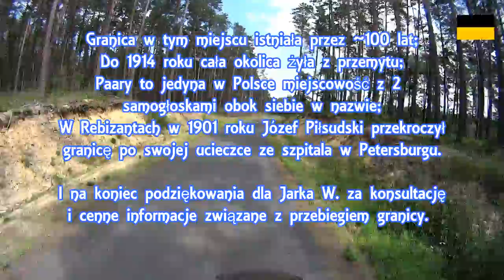Dawne granice (Rebizanty, Paary, Narol) - Forgotten borders IV (II)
Roztocze - dawna granica dwóch zaborów oddzielająca Galicję (Królestwo Galicji i Lodomerii, będące częścią Austro-Węgier) od Królestwa Polskiego (Kongresówki, będącej częścią Imperium Rosyjskiego). W latach 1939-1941 w tej samej okolicy była też granica oddzielająca Rzeszę Niemiecką od Związku Sowieckiego. Okoliczne miejscowości: Rebizanty, Paary, Narol, Brzeziny, Bełżec. Druga, poprawiona wersja. Więcej szczegółów na moim blogu